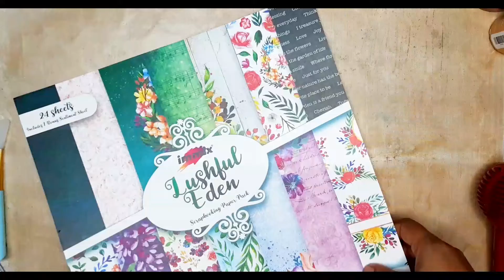Slimline Rustic Cards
Hello Viewers,
Here is my new mixed media  project for Expressions Craft

Music
SONG         Italiano-Swiss Alps

ARTIST       Dj Major

ALBUM       International Voyage (The Best of the Best)

LICENSES
NDA Sound (on behalf of Major Family); MINT_BMG, BMI - Broadcast Music Inc., ARESA, IRICOM, and 5 Music Rights Societies